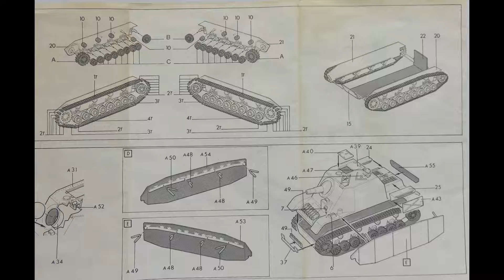1/72 ESCI Sturmpanzer IV Brummbar Kit# 8311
Nice hull , with great details , Bad running gear , the tracks are the nicest part and at least the side skirts block the return rollers , builds into a cool little Brummbar .